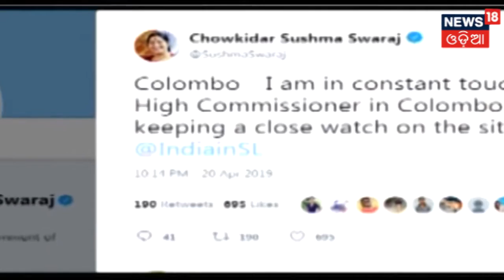India Keeping Close Watch On the Situation In Sri Lanka : Sushma Swaraj Assures Indians In Sri Lanka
Hours after three explosions hit three churches and three luxury hotels in Sri Lanka, the External Affairs Minister Sushma Swaraj assured Indians living in the country that the government is monitoring the situation. Further, Swaraj said that she was in touch with the Indian High Commissioner in Colombo. The  Union Minister has also shared the helpline numbers activated by the Indian High Commission in Colombo for Indians who wants to seek any sorts of assistance, help or clarification.